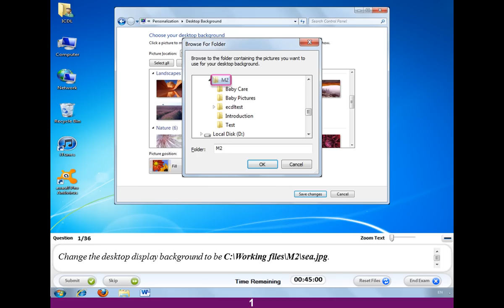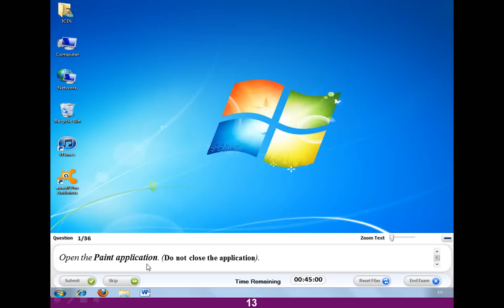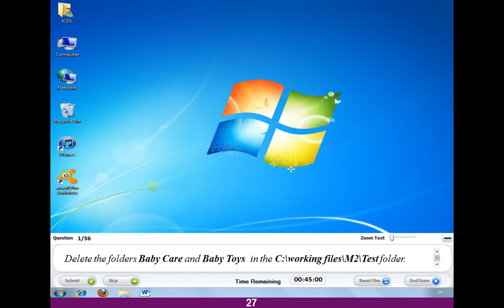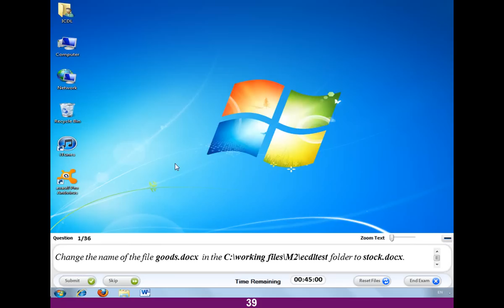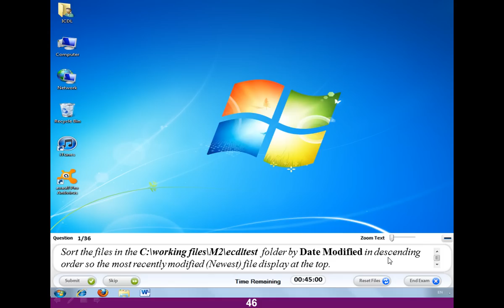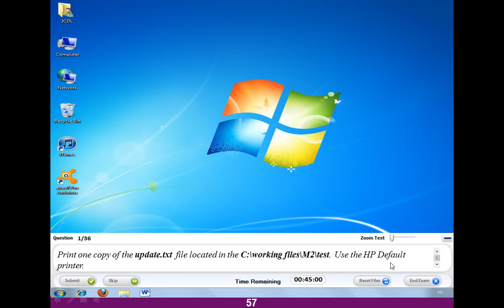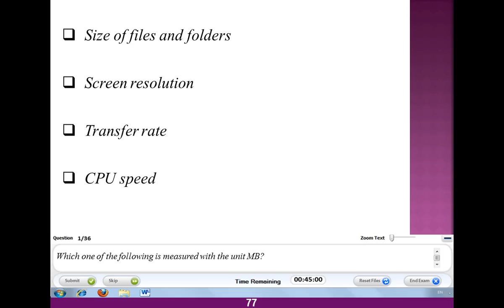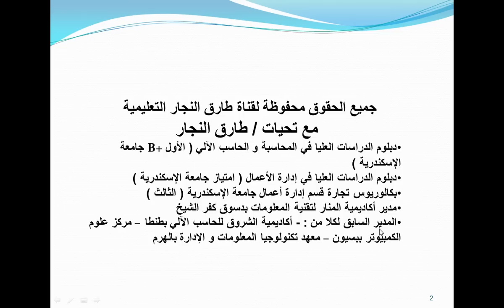حل امتحانات الموديول الثاني Win 7 للحصول على ICDL V5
حل جميع اختبارات الموديول الثاني ويندوز 7 Win  عدد 97 سؤال بإجابات مباشرة و باسلوب سهل للحصول على شهادة ICDL V5
لمشاهدة باقي شرح الموديلات اضغط على الروابط التالية :-
حل امتحانات الموديول الثالث Word 2010  للحصول على شهادة ICDL V5
حل جميع اختبارات الموديول الثالث ووردWord 2010   عدد 86 سؤال بإجابات مباشرة و باسلوب سهل للحصول على شهادة ICDL V5
حل امتحانات الموديول الخامس PowerPoint 2010 الجزء الاول للحصول على ICDL V5
حل جميع اختبارات الموديول الخامس بوربوينت PowerPoint 2010   عدد 35 سؤال بإجابات مباشرة و باسلوب سهل الجزء الاول  للحصول على شهادة ICDL V5
حل امتحانات الموديول السادس Internet 8 & Outlook 2010 الجزء الاول للحصول على ICDL V5
حل جميع اختبارات الموديول السادس Internet 8 & Outlook 2010 عدد 34  سؤال بإجابات مباشرة و باسلوب سهل الجزء الاول  للحصول على شهادة ICDL V5
حل امتحانات الموديول السابع اكسيس Access 2010 الجزء الاول للحصول على ICDL V5
حل جميع اختبارات الموديول السابع اكسيس Access 2010 عدد 30 سؤال بإجابات مباشرة و باسلوب سهل الجزء الاول  للحصول على شهادة ICDL V5